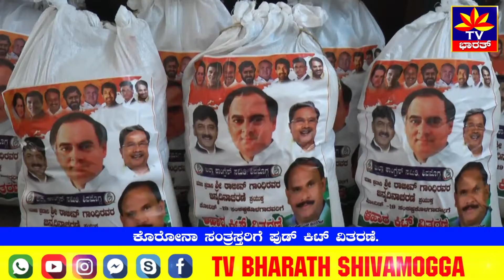ಕೊರೋನಾ ಸಂತ್ರಸ್ತರಿಗೆ ಫುಡ್ ಕಿಟ್‌ ವಿತರಣೆ.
ಶಿವಮೊಗ್ಗ ಜಿಲ್ಲಾ ಕಾಂಗ್ರೇಸ್‌ ಪಕ್ಷದ ವತಿಯಿಂದ, ರಾಜೀವ್‌ ಗಾಂಧಿ ಮತ್ತು ಡಿ.ದೇವರಾಜ್‌ ಅರಸ್‌ ಅವರ ಜನ್ಮದಿನದ ಅಂಗವಾಗಿ ಕೊರೋನಾ ಸಂತ್ರಸ್ತರಿಗೆ ಆಹಾರದ ಕಿಟ್‌ಗಳನ್ನು ವಿತರಿಸಲಾಯಿತು. ಈ ವೇಳೆ ಜಿಲ್ಲಾ ಕಾಂಗ್ರೇಸ್‌ ಮುಖಂಡರು ರಾಜೀವ್‌ ಗಾಂಧಿ ಮತ್ತು ದೇವರಾಜ್‌ ಅರಸ್‌ ಅವರ ಭಾವಚಿತ್ರಕ್ಕೆ ಪುಷ್ಪ ನಮನ ಸಲ್ಲಿಸಿದರು. ಈ ಸಂದರ್ಭದಲ್ಲಿ ಹೆಚ್.ಎಸ್‌ ಸುಂದರೇಶ್‌, ಚಂದ್ರಗೋಪಾಲ್‌, ರಾಮಯ್ಯಗೌಡ್ರು, ಸತ್ಯನಾರಾಯಣ್‌, ಕಲಗೋಡು ರತ್ನಾಕರ್‌, ಪ್ರವೀಣ್‌ ಕುಮಾರ್‌ ಸೇರಿದಂತೆ ಇನ್ನಿತರರು ಇದ್ದರು.